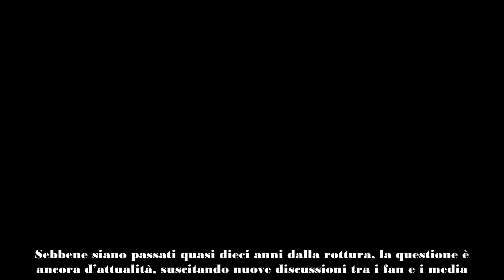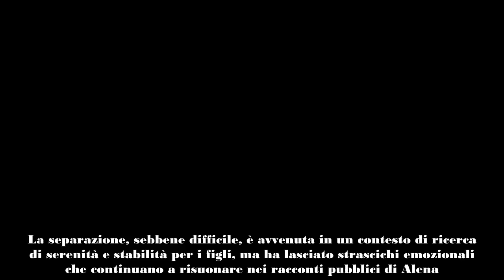Alena Seredova parla del tradimento di Buffon “Non potrei mai perdonarlo”, la rivelazione su Instag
La recente dichiarazione di Alena Seredova ha riacceso l’interesse per la sua storia con l’ex marito Gigi Buffon, in particolare in merito al tradimento che ha segnato la loro separazione. La modella, famosa per la sua carriera e il suo fascino, ha risposto a un follower su Instagram, chiarendo i suoi sentimenti riguardo a un possibile perdono verso il portiere. Sebbene siano passati quasi dieci anni dalla rottura, la questione è ancora d’attualità, suscitando nuove discussioni tra i fan e i media.